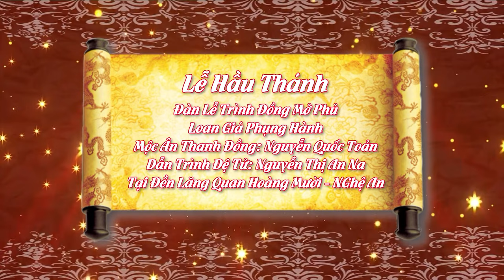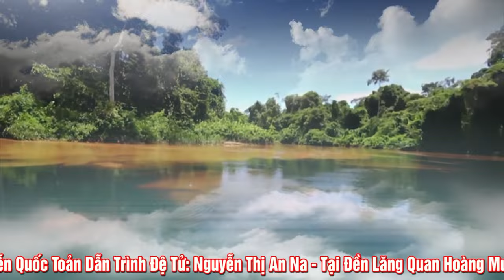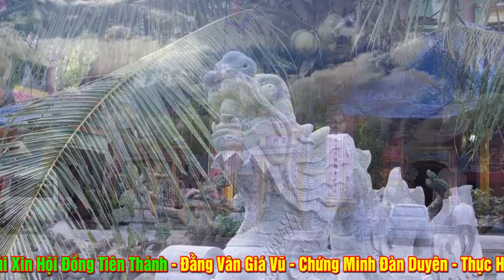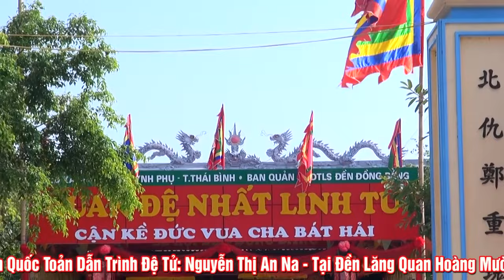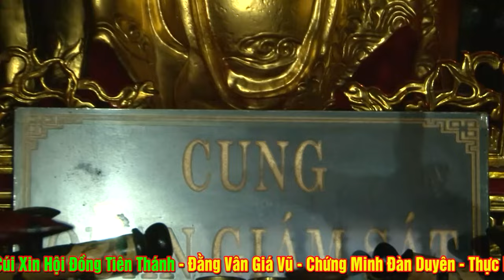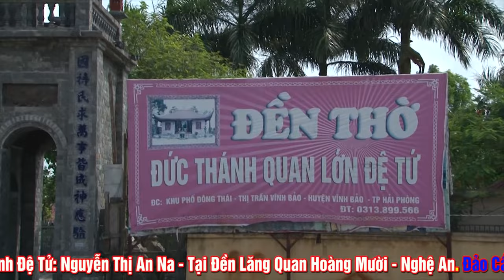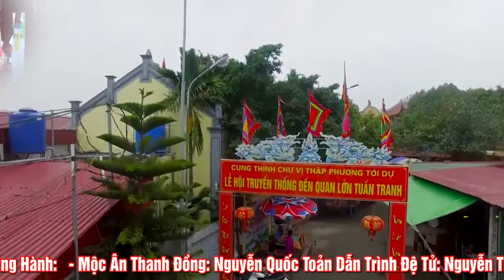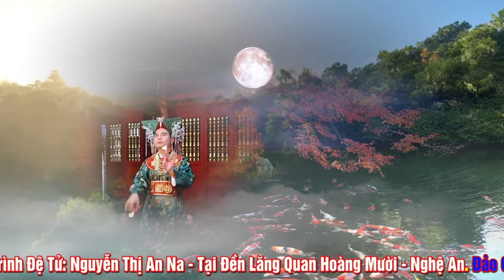Trình Đồng Mở Phủ - Đồng Thầy NGuyễn Quốc Toản Dẫn TRình Đệ Tử An Na Tại Đền Lăng Quan Hoàng Mười